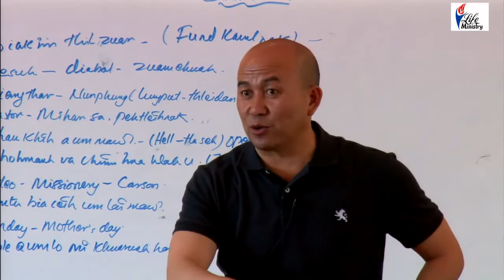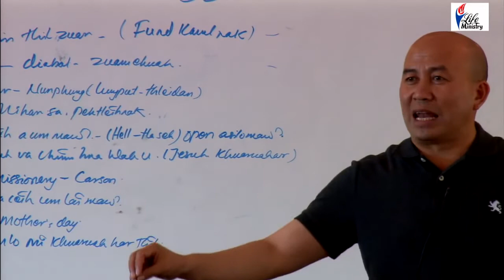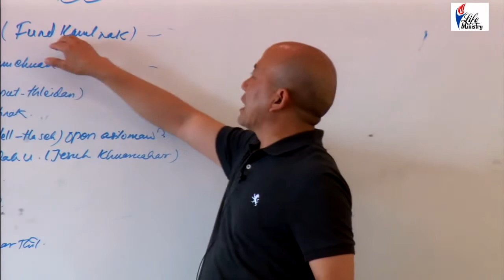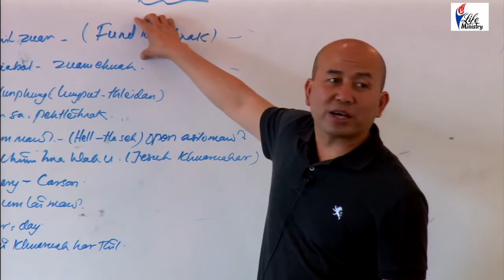Biakinn Thil Zuar Hi A Sual Maw - Rev. Hoi Cung Tum